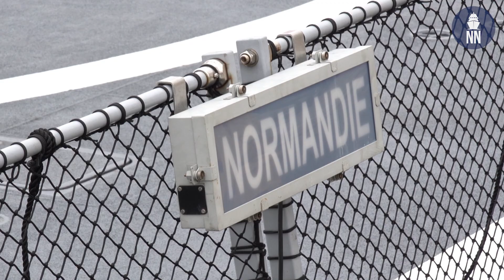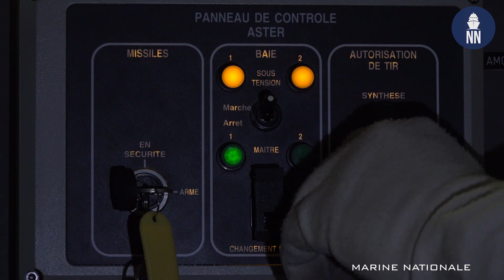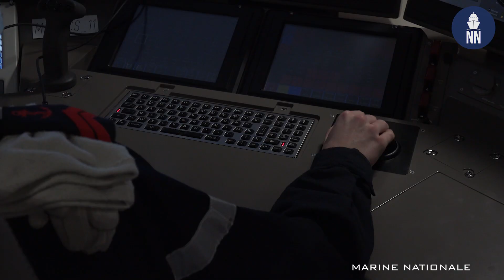French Navy Frigate Normandie Fires Aster 30 Long Range Surface to Air Missile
On Wednesday, January 27, 2021, the French Navy (Marine Nationale) FREMM Frigate Normandie successfully test-fired an Aster 30 long range surface to air missile. Captain Perruchio, Normandie's commanding officer, explains how the firing went.

This successful firing against a target drone, carried out at battle station, crowns the crew's regular training in the use of their weapons.

The Aster 30 fired by Normandie destroyed the target which was representative of the types of missiles that French Navy ships may face.

Equipping the Normandie since its delivery in 2019, the Aster 30 missile is also embarked on the FREMM Bretagne, air defense frigates (FDA) Forbin and Chevalier Paul and will be on the future FREMM-DA (air defense). The Aster 30 gives FREMMs "local area defense" capability, as explained by the commanding officer.